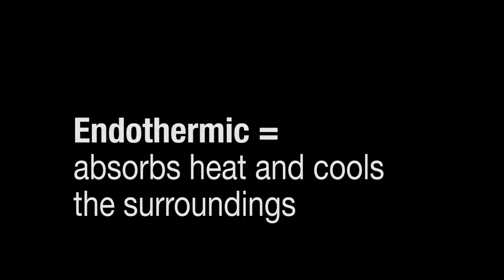New Climate Collapse Intro Segment | USGS No Methane Whatsoever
The Siberian hydrate in question is down in thawing Arctic sea bed, not up in dry air. So it won't "Shut Itself Down", Carolyn Ruppel.

Sorry.
Audio montage by Going South, music by Bry.